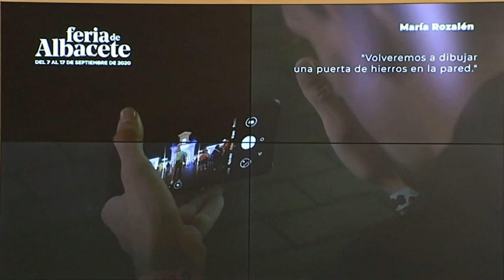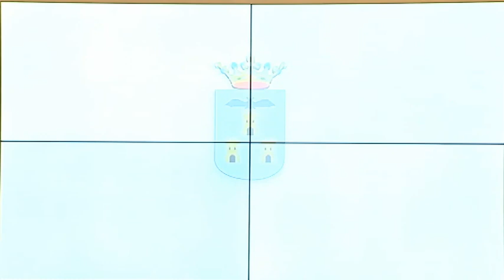Rueda de Prensa del alcalde de Albacete. Feria 2020